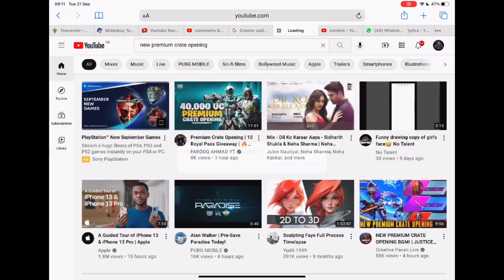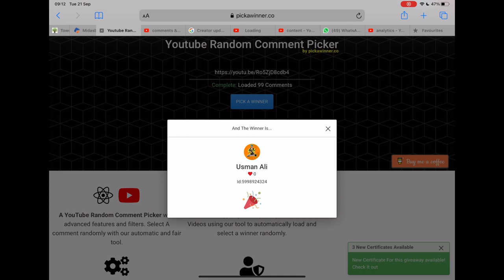New M416 TechnoCore Upgraded Gun Skin | RP giveaway | 🔥 PUBG MOBILE🔥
Technocor
M416
Upgrade gun
MechanicYT